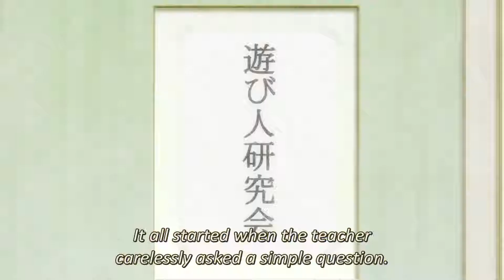Asobi Asobase Specials Episode 2